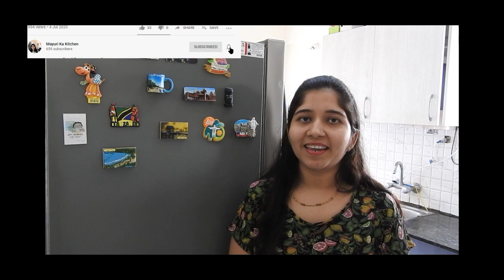🥰 गुजरात की फेमस टेस्टी, हैल्थी हांडवा Recipe in Hindi | Gujarati Handvo | Breakfast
🥰 गुजरात फेमस टेस्टी हैल्थी रेसिपी - गुजराती हांडवा in Hindi || गुजराती हांडवा  | Gujarati Handvo | handvo Recipe | breakfast